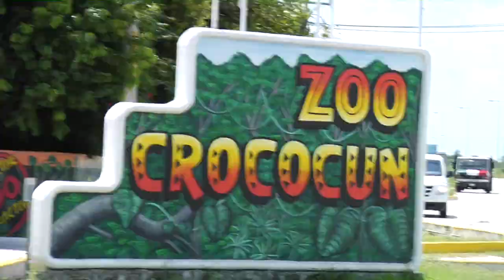DESTINATIONS - Discovering Cancun - Day 8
Mexico is the absolute most popular destination for Canadians.  But do you really know Mexico?  Follow me as I show you all the amazing things to do around Cancun.

Looking to go to Mexico?  Every one of our travel agents has been to Mexico!